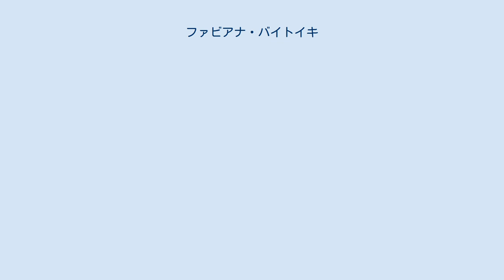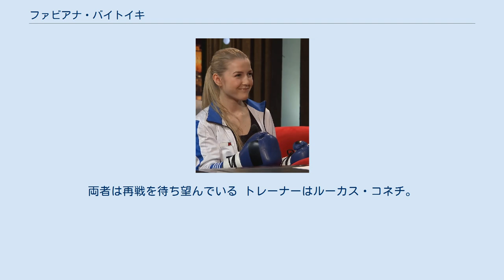ファビアナ・バイトイキ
ファビアナ・バイトイキ（Fabiana Bytyqi、1995年12月30日 - ）は、チェコの女子プロボクサーである。
ウースチー・ナド・ラベム出身。
WBC女子世界アトム級王者。
 チェコの女子プロボクサーとして初めて主要団体の世界王座を獲得した。
 4歳より空手を習い始め、後にキックボクシング、ムエタイを経てボクシングを始める。
 2015年3月7日、ドイツ・マクデブルクのマリティム・ホテルにてハンガリーのAndrea Jenei相手にプロデビュー。
TKO勝利。
 次の5試合を連勝後の2016年3月、ブルガリアのTeodora Bacheva相手にWBCユース女子世界ミニマム級王座に挑戦。
初タイトル獲得 2018年9月、地元ウースチー・ナド・ラベムにてイギリスのデニス・キャッスルとのWBC女子世界アトム級王座決定戦に挑み、3-0判定で勝利、チェコ女子として初となる世界王座獲得となった 2019年4月6日、ウースチー・ナド・ラベムにてメキシコのSoledad Vargas相手に世界王座初防衛戦。
10回引き分けに終わり15戦目で初めて勝利を逃した。
両者は再戦を待ち望んでいる トレーナーはルーカス・コネチ。
 チェコ国内では「天使の拳（Andělská pěst）」と呼ばれている。